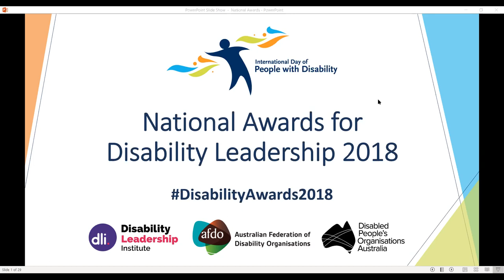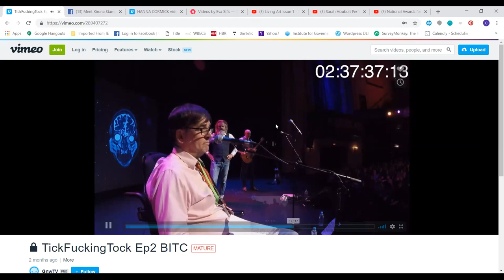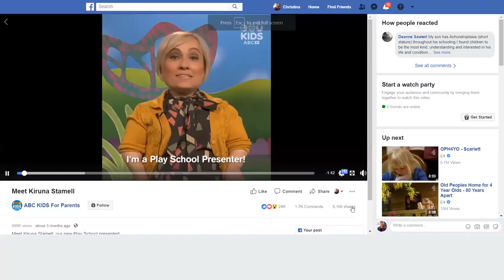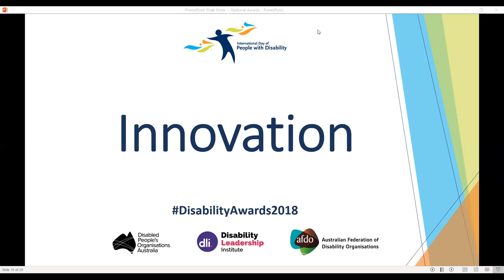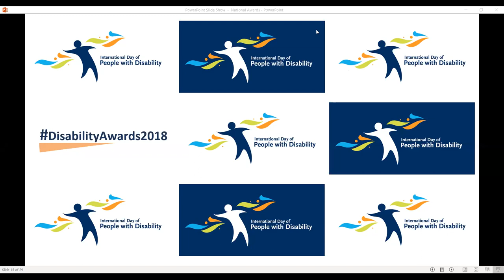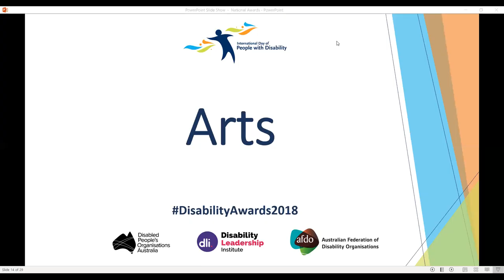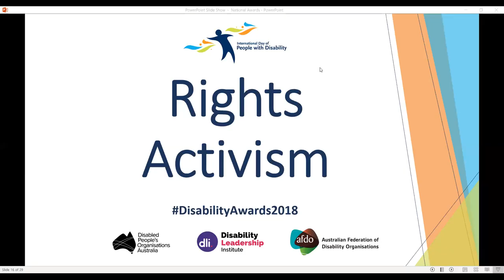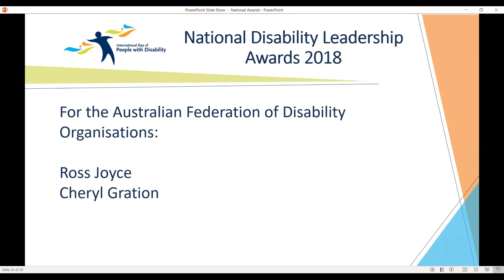NationalAwardsForDisabilityLeadership2018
The full Awards ceremony featuring presenters in 6 locations and finalists in over 20 locations. Recorded on 3 December 2018, the International Day of People with Disabilities